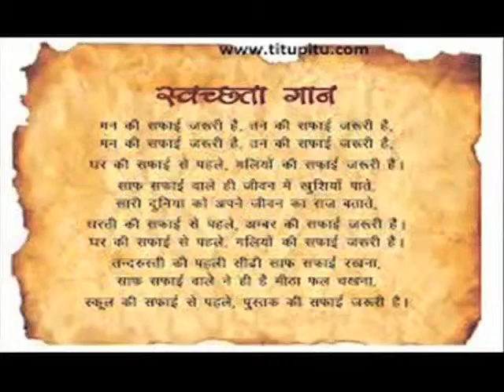Sawach Bharat by Sampada & Falguni